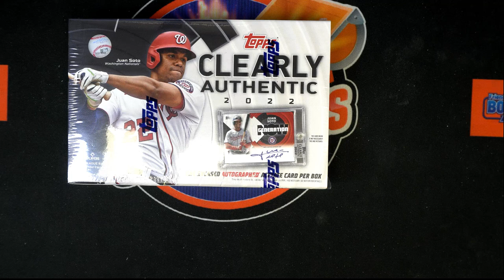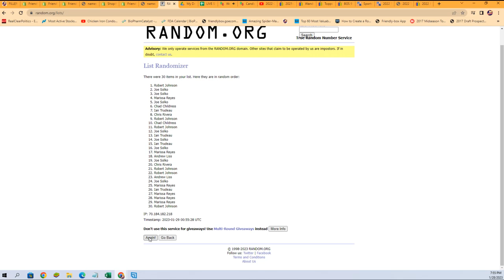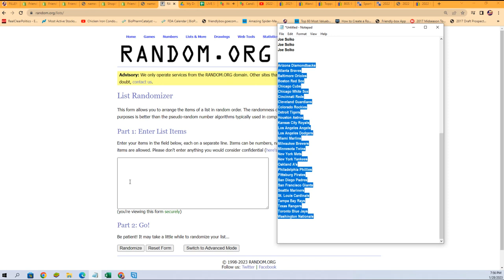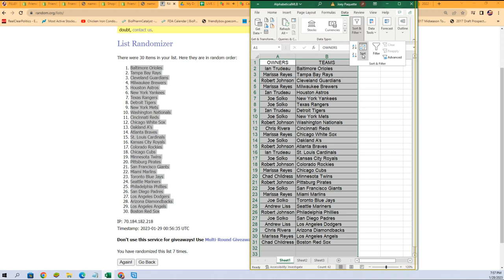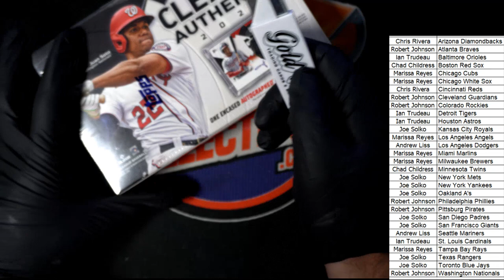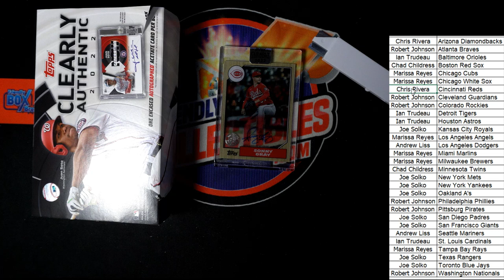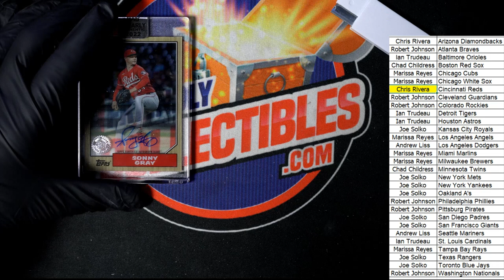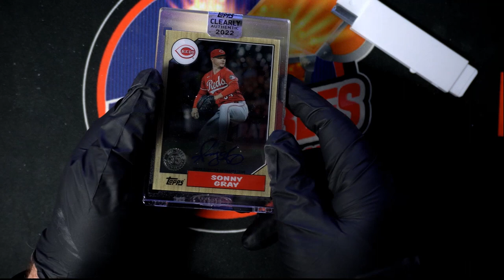2022 Clearly Authentic Baseball ID 22CLEARLYBASE403